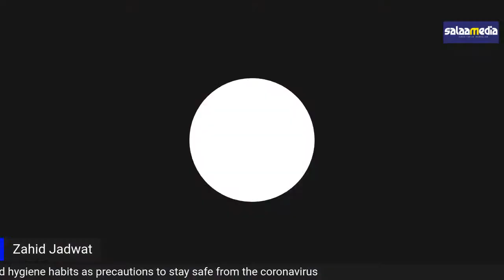The Special Focus with Zahid Jadwat: Zinniaville residents fed up over water issues.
Frustrated residents of Zinniaville in Rustenburg have had enough of water interruptions. We speak to David Magae, Spokesperson for the Rustenburg Municipality, to find out what the Municipality is doing to address this issue. We are also joined by Soyab Bham, a local businessman.